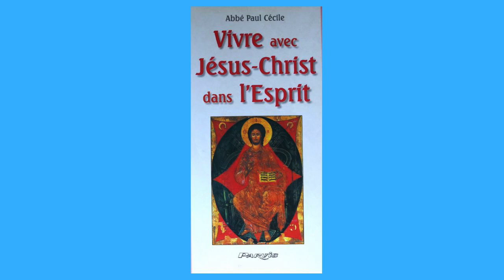23 août - La Pensée du Jour de Jésus Christ au 23 août !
23 août  -  La Pensée du Jour de Jésus Christ  au 23 août !